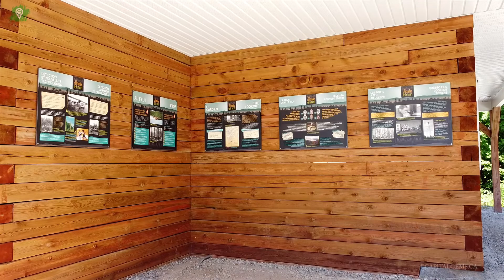Mont Morissette Fire Tower - CapitalGems.ca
Located 115 km north of Gatineau–Ottawa, in the municipality of Blue Sea, Mount Morissette occupies an area of 589 hectares and has a vertical elevation of 400 metres. Outdoor enthusiasts will appreciate the 13 km of marked trails for hiking in summer and snowshoeing in winter. An 18-metre observation tower offers breathtaking views of a dozen lakes, including Blue Sea Lake. At the mountain’s summit are a lookout and a shelter with wood stove.

VIDEO: Max Resolution 1080P 60FPS - This video was filmed and created by the Capital Gems team and published by ©CapitalGems.ca. Capital Gems does not monetize on YouTube or have ADS on our website as we are NON-PROFIT. If you enjoy our content and wish to donate, please visit: